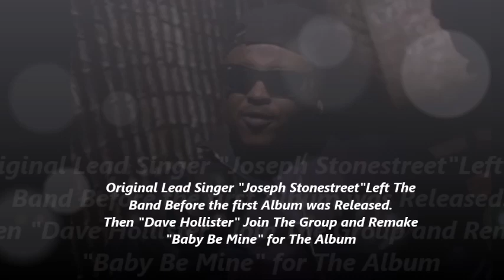Blackstreet (J. Stonestreet & D. Hollister) feat.Knowledge & Chance - Baby Be Mine (BIGR Ext. Mix)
Debut Single Version feat. "Joseph Stonestreet" R.I.P.
From CB4 Soundtrack 1993
Album Version feat. "Dave Hollister"
From Debut Album 1994
Joseph Stonestreet only on Baby Be Mine Single Soundtrack Version , Then Dave Hollister joins the Group for the Album
Check Out 2 Live Stream Channel on Twitch
Anklicken und Reinhören (Oldschool Rap Hip Hop Soul Techno House usw)